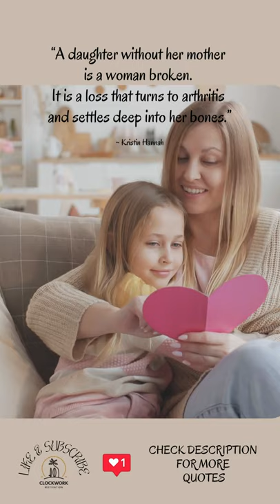QUOTES FOR MOTHER AND DAUGHTER RELATIONSHIP || Beautiful Quote and Inspiration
so you will not miss my new motivational quotes uploaded every day.

The purpose of this video is to inspire and to give a motivational vision in someone’s mind to get balanced and healthy mindset to improve their life, to reach goals and success, and to live a better life.

I'm Giving Away FREE Copies New Keto Cookbook. Enjoy This Keto Bread Plus 100+ Other Delicious Keto Recipes!

If you've ever been curious about who you truly are, then this is something that you NEED to see:

Credit:
Footage Stocks is fully edited by Clockwork Motivation